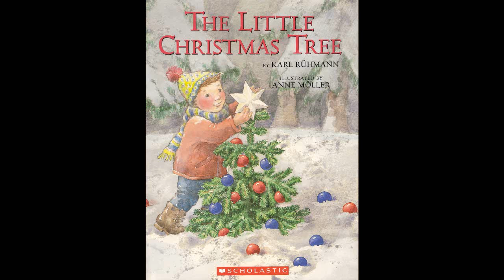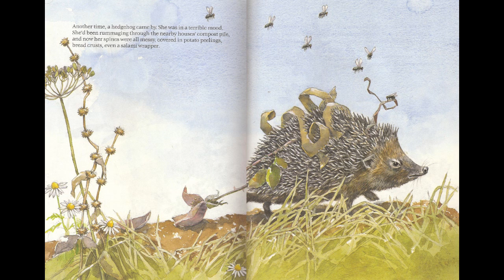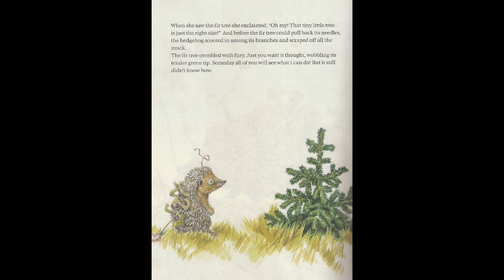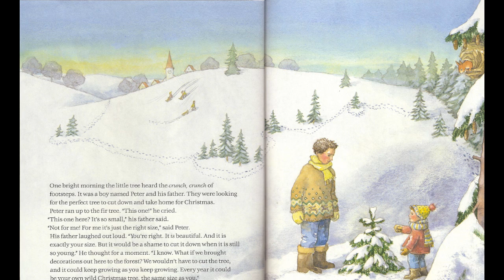Let's Read: The Little Christmas Tree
Book: The Little Christmas Tree by Karl Ruhmann; Anne Moller

Read by: Karen Ross